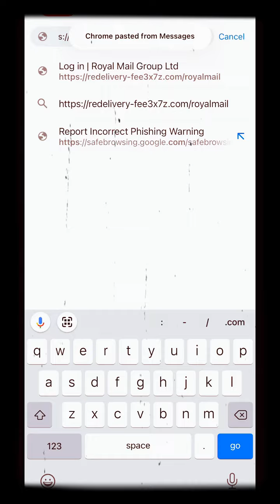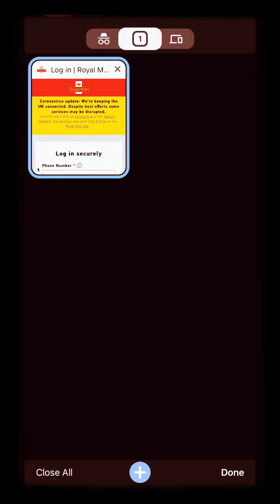RoyalMail Scams Stay Safe Don’t Click These Links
RoyalMail

Demo and as you see from this Link That is the normal Link any link you may receive about RoyalMail Parcel will not be Cancelled But Do Not Listen To These Messages as The website in this video is Just A Clone From The RoyalMail Website This has been Going on For Month For Me Same Message Everytime the only thing that changes is the number so when your Receive these Stay Safe And Stay Away From Fake Website Thanks For Watching This Video.

Stay Safe Online Peeps 👍